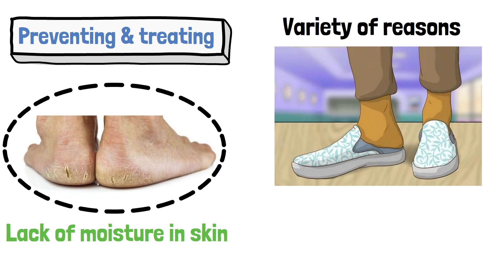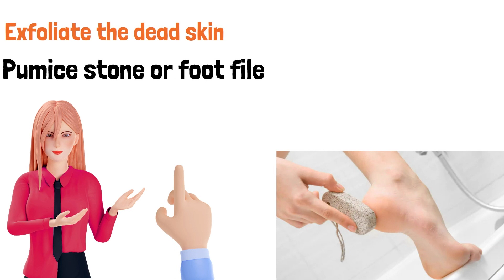How To Fix Cracked Heels Permanently in 2024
Cracked heels, also known as heel fissures, can be a common problem for many people and can be painful, unsightly, and even embarrassing. This condition can be caused by factors such as dry skin, excessive walking, and wearing improper footwear.

To fix cracked heels, it is important to keep the feet hydrated and moisturized. This can be done by applying a thick moisturizer or petroleum jelly to the feet, especially after bathing. Soaking the feet in warm water with Epsom salt for 10-15 minutes can also help soften the skin. Regular use of a pumice stone to gently exfoliate the dead skin can help reduce the formation of cracks. Wearing open-toed shoes or sandals can also help reduce pressure on the heels and prevent further cracking. If the problem persists or becomes painful, it is best to consult a podiatrist for proper diagnosis and treatment.